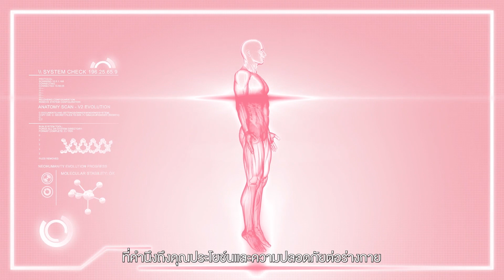[ Thai Sub Thai ] ROOM FIBERRY รวมสารสกัดจากผลไม้7สีเพื่อการดีท๊อกทั้งร่างกาย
Room Fiberry 7 Day Detox
ปรับสมดุลเพื่อการขับถ่ายที่ดีด้วยผลไม้ 7 สี
จากสารสกัดทั่วโลก 36 ชนิดเพื่อการล้างพิษแบบครบวงจร
ดีท็อกซ์ตับ ดีท็อกซ์เลือด และดีท็อกซ์ลำใส้
ดูแลคุณจากภายในด้วยรูมไฟเบอรี่